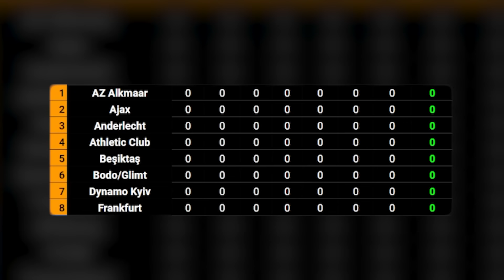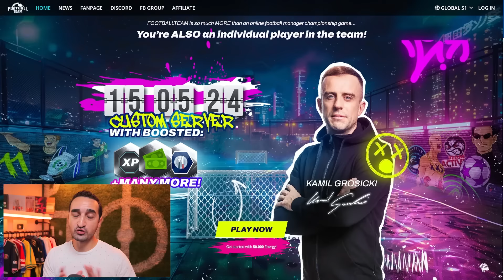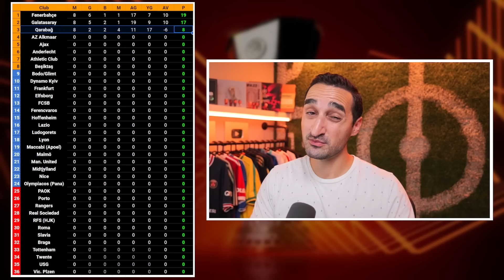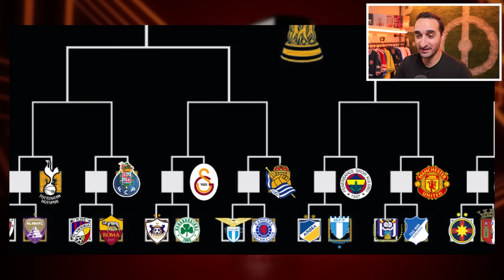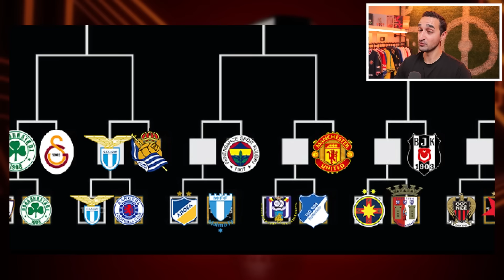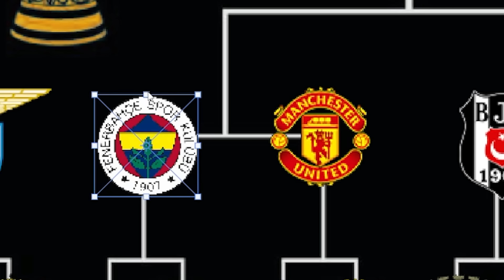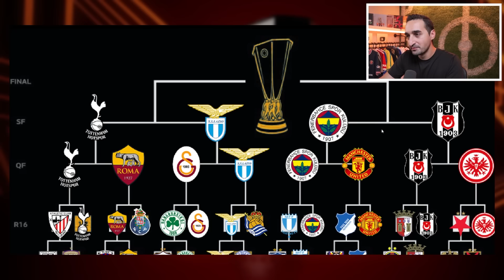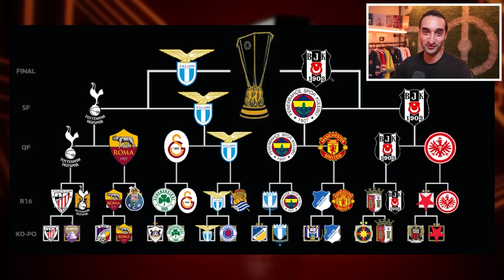Yeni UEFA Avrupa Ligi Formatını Simüle Ettim! (Sürpriz Şampiyon!)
Bu videoda UEFA Avrupa Ligini 2024-25 sezonunda uygulanacak yeni formatıyla FC 24'de simüle ediyorum. Beşiktaş, Fenerbahçe, Galatasaray, ve Qarabağ gibi temsilcilerimizin oynayacağı bu turnuvayı bakın hangi takım kazanıyor!

Ülke Puanı Kanalı: @ÜlkePuan